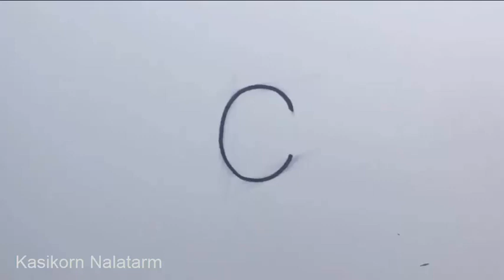Draw a cat, A-Z Turn letter into cartoon (Drawing Picture) Learn drawing, Letter c into a cat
Turn letter A-Z into a cartoon vocabulary series- (Drawing Picture Video) Learn drawing lesson step by step (Simple Drawing by drawing pen and pencil colors)

Cat drawing lesson to learn art and vocabulary together for kid. (How to draw a Cat) Imagine to turn letter "C" into a cartoon Cat. (there are many ways to do) This video show you the Demonstration one in 4 minutes by drawing pen and add color by pencil color (Time-lap) and Enjoy  :-)

BGM :: About that Oldie and Jazz me Blues (Youtube music library)